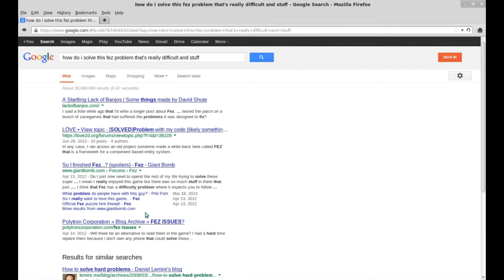Fez in a Nutshell